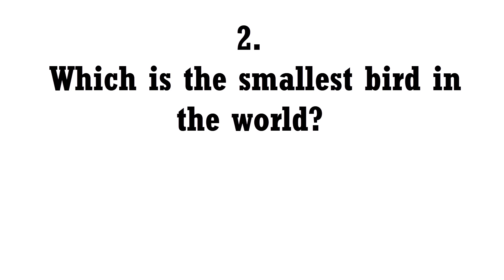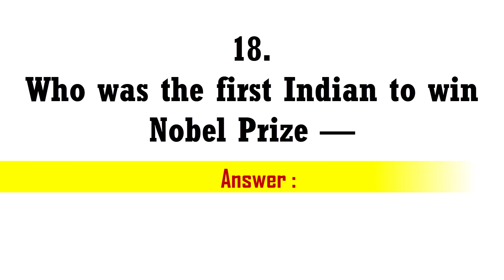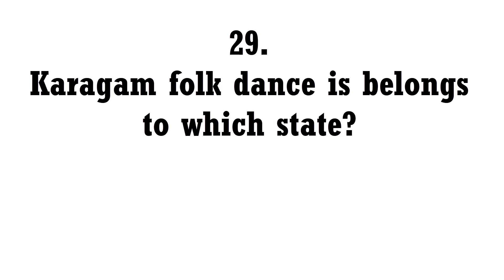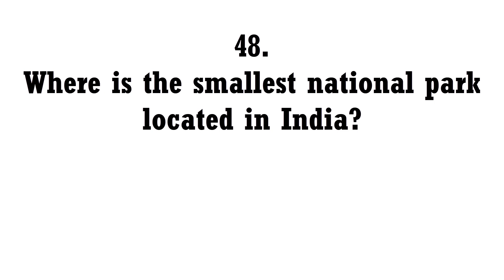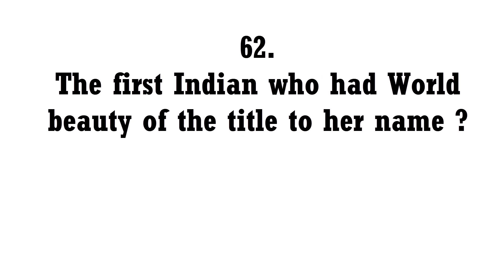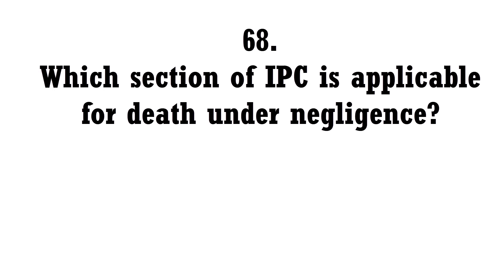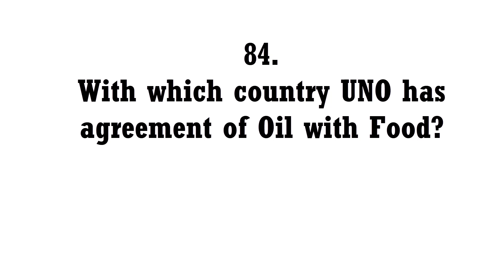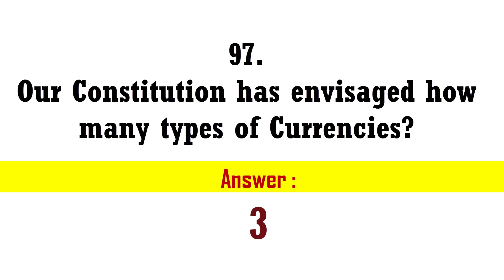100 Most Asked GK Questions - General Knowledge GK Questions Answers | INDIA GK | Part - 34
100 Most Asked Simple GK - (General Knowledge) GK Questions Answers for Students-Kids & all competitive exams  | Part-34
General Knowledge 2020 provides a comprehensive study of all sections that are covered under the subject of General Knowledge.
It comprehensively covers Geography, History, Polity, Economy, Business, General Science, Ecology & Environment, Art & Culture, Sports, Healthcare, Communication, Education & Career, IT & Computers and Technology.
GENERAL KNOWLEDGE 2020 is a compendium for aspirants of UPSC, SSC, Banking, Insurance, Railways, Engg Services and AFCAT etc. It has been prepared keeping in mind the importance of the questions

1. What is the minimum age for competing in the Olympic games?
2. Which is the smallest bird in the world?
3. Which is the largest plateau in the world?
4. What is the name of four metropolitan city in India?
5. In Which year India won the first cricket world cup?
6. Where is Humayun’s Tomb?
7. Where is Khajuraho Temples?
8. Where is Sanchi Stupa?
9. Where is Konark Temple?
10. Where is Gateway of India?
11. Where is Ajanta & Ellora Caves?
12. Where is Charminar?
13. How Many Letters In English Alphabet?
14. How Many Vowels In English Alphabet?
15. How Many total Letters In Hindi Alphabet?
16. How Many Vowels In Hindi Alphabet?
17.  Which sis the first bank in India  –
18. Who was the first Indian to win Nobel Prize —
19. Who is popularly known as ‘Missile Man of India’?
20. Which region has the oldest rocks  in India?
21. Which Pairs is the highest peak of India?
22. Which range of Himalayas is know for hill stations?
23. Macmohan Line demarcates the boundary between which two countries?
24. What is the biggest planet in our solar system?
25. Where is the Pangong Lake situated?
26. Where is Chandubi Lake situated?
27. Dumhal folk dance is belongs to which Indian State?
28. Kilkkli Folk Dance is belongs to which State?
29. Karagam folk dance is belongs to which state?
30. Ghoomer Classical dance belongs to which Indian State?
31. Bharatnatyam Classical dance belongs to which State?
32. Gaudiya Nritya Classical dance belongs to which State?
33. Which is the most popular classical dance form of Andhra Pradesh?
34.  National Maritime Day of India?
35. National Science Day of India?
36. Martyrs’ Day in India-
37. When we celebrate Army Day in India?
38. Which is the Birth year of Guru Nanak Dev Ji?
39.  Sabaramati Ashram was established in which year?
40.  In which year Planning Commission in India Was Established?
41. Battle of Haldighati; Rana Pratap defeated by Akbar?
42. In which year fourth Battle of Buxar in India?
43. When India's first national park was established?
44. What is the old name of Jim Corbett National Park?
45. Which animals are protected in Palamau National Park?
46. Where is the Palamau National Park located in India?
47. Which is the smallest national park in India?
48. Where is the smallest national park located in India?
49. Who was the first Indian to join the Indian Civil Service?
50. When SBI was established in india
51. When PNB was established?
52. Where is the west to wonder park located in India?
53: The Battle of Plassey was fought in which year?
54. The Tripitakas are sacred books is based on which religion?
55: Who give the Yoga philosophy?
56. What is the Bodhi tree a symbol of?
57: Who is the founder of Buddhism?
58: At which Age Gautam Buddha got Nirvana?
59:  The Vedic deity Indra was the Goddess of?
60: Who was the first woman Governor of an Indian State?
61: ‘Din-e-Elahi’ concept was founded by which king?
62. The first Indian who had World beauty of the title to her name ?
63.  What district the ” Air Cargo Complex ” located is ?
64. Mary Kom‘s relation to which game ?
65. In which year of First World War Germany declared war on Russia and France?
66. Which is called, City of Golden Temple?
67. The palace of Amritsar was given by Mughal Emperor Akabr to whom?
68. Which section of IPC is applicable for death under negligence?
69. Sharavati Project is in which state?
70. Balimela Project is in which state?
71. What does the olymic flame symbolize?
72. Which city is called as 'City of Golden Gate?
73. The earth rotates on its axis from?
74. The United Kingdom consists of which countries?
75. Who publishes employment news?
76. Which states in India are having their border sharing with Myanmar?
77. Koyna Hydroelectric Power is located in which state?
78. Who is the scientist made success of Green Revolution?
79. Which city is called as 'City of Eternal Springs'?
80. National Highway-2 connects which cities?